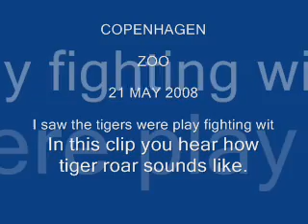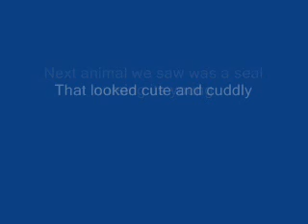Copenhagen Zoo - Tigers Play Fighting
Yeah, Then we walked to the tigers again and now tow tigers were play fighting. They even roared at each other.

NOTICE: What you hear is a REAL Tiger roar. Most people mistake their mating call for a roar. However this is the REAL thing.